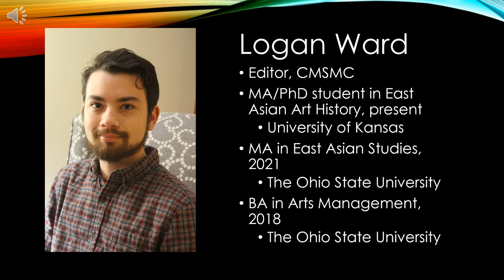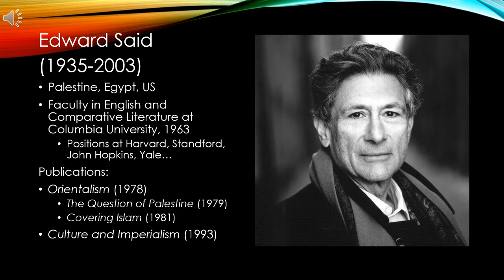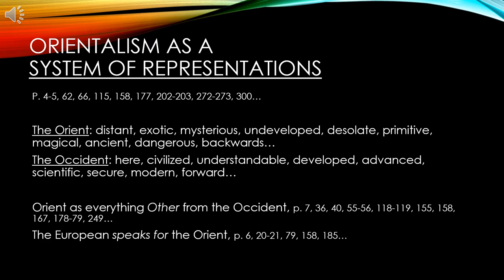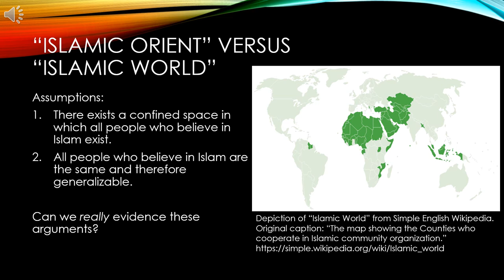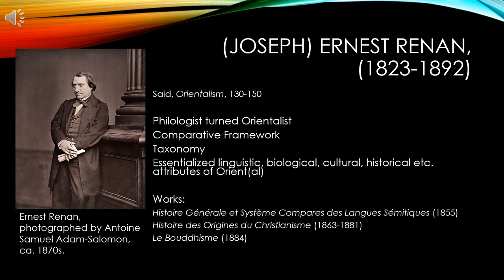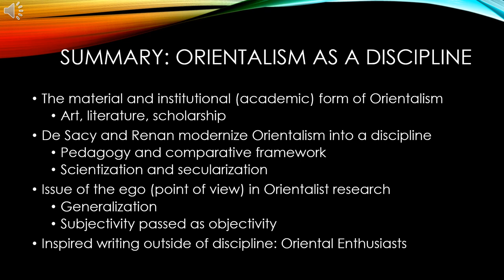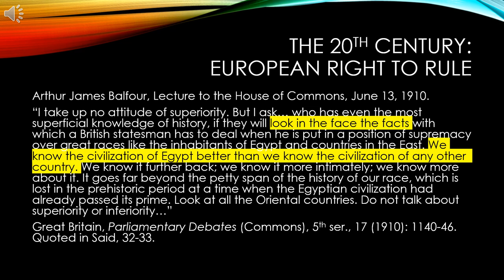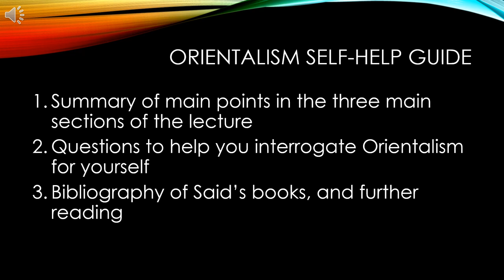Intro to Edward Said's Orientalism - CMSMC Foundations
Lecture by Logan Ward.

The purpose of this lecture is to overview Edward Said’s Orientalism (1979) for graduate students who engage with material and visual culture studies. The lecture will introduce and explain the concept of Orientalism as Said theorized in this work. Thus, the lecture will focus on Orientalism as three interdependent forms: a style of thought, an academic discipline, and a means of domination. The lecture will use examples from Said’s original work, but also include original examples specific to material and visual culture. These original examples will provide a broader look at how Orientalism effects studies that engage with different areas and peoples of Asia, rather than focus on only one culture, race, region, religion etc. Students who engage with material and visual culture studies, regardless of their exact discipline or regional focus, will benefit from this lecture.

for further reading on this topic!